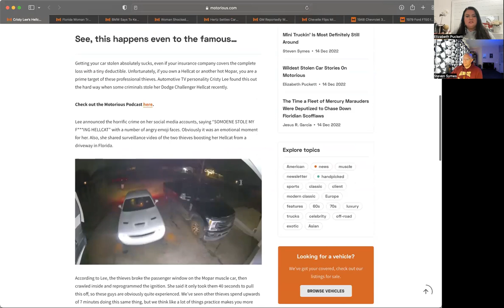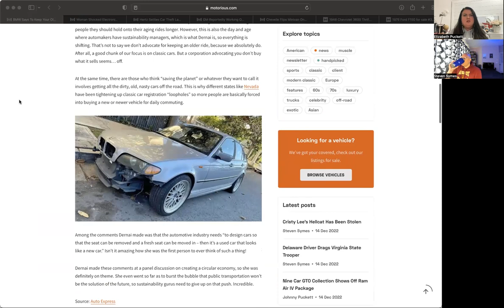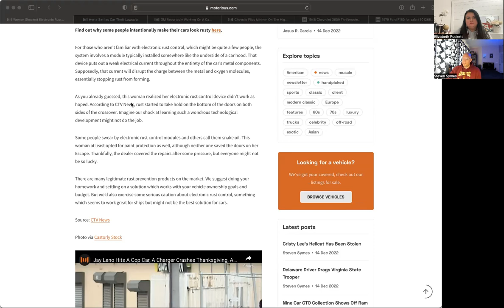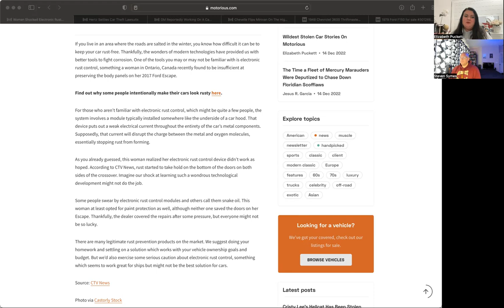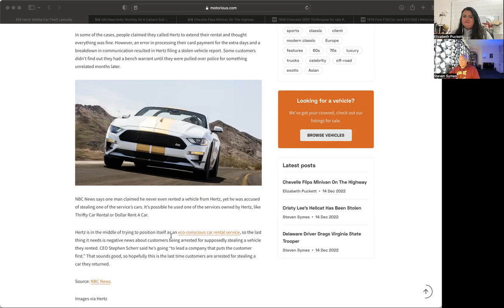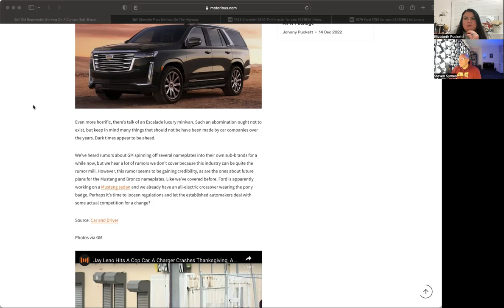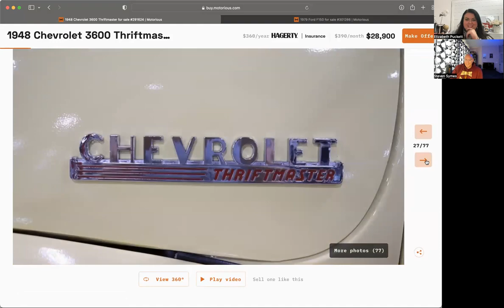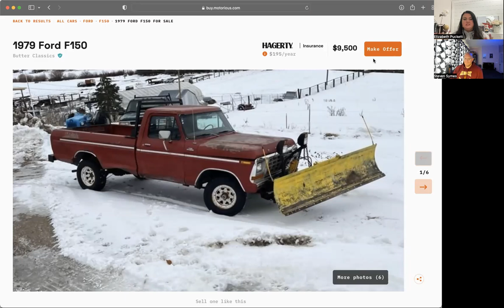Florida Woman Solves Car Theft, A Chevelle Sends a Minivan Flying, and More...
For the last time this year, the Motorious Podcast reviews the recent headlines that include Cristy Lee’s stolen Hellcat, a Florida woman who found a stash of stolen cars, and Hertz settles with their customers. We also discuss why BMW is telling you to hang onto your used car, the Camaro becoming a sub-brand, and a Chevelle sends a minivan flipping in Florida.